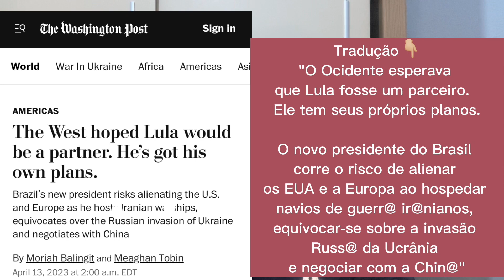LULA FOI GENIAL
No vídeo de hoje vamos falar da relação do Brasil com seu maior parceiro comercial, e como isso está diretamente ligado ao "fim" do dólar.